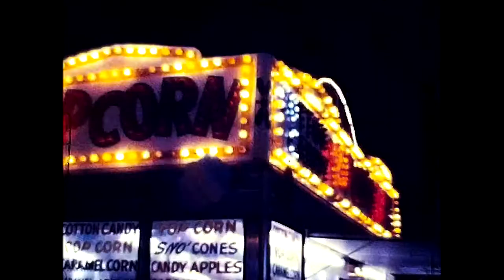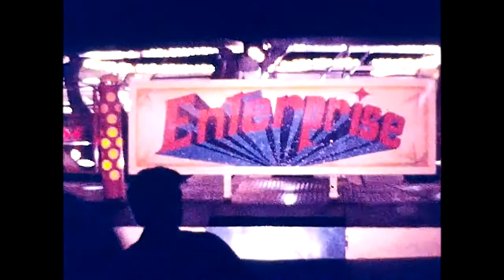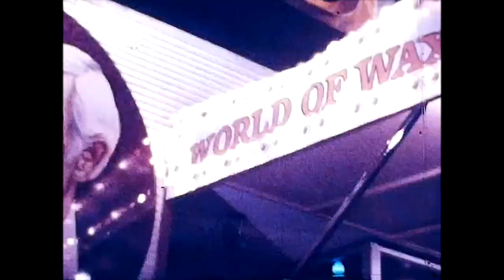Dade County Youth Fair 1978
Miami Dade County Youth Fair home movie filmed in Super 8mm format March of 1978